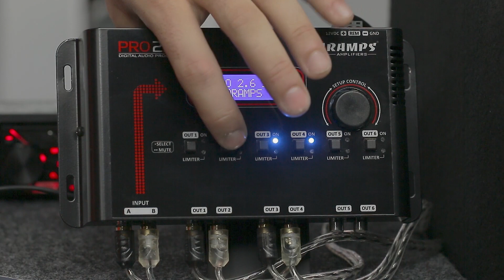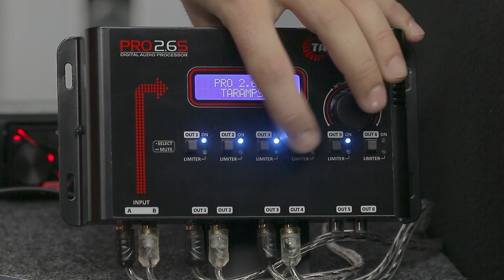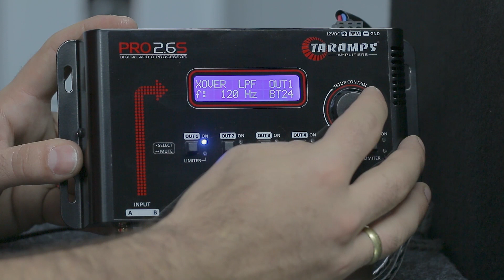Como funciona a função Crossover do Processador Pro 2.6S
Explicando na prática...

Seus questionamentos acabaram! É isso mesmo, vamos explicar na PRÁTICA como funciona a função Crossover do Processador Pro 2.6S!

Your doubts are over! That's right, let's explain in PRACTICE how the Crossover function of Processor Pro 2.6S works!

Contato Suporte Técnico:
Suporte Linha de Áudio: 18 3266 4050